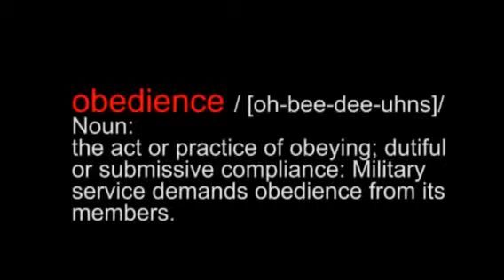Covid-Con : THE Enablers (ie : The Chain of Obedience)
A little re-upload/editing based on the video linked below, that is making a very good point :